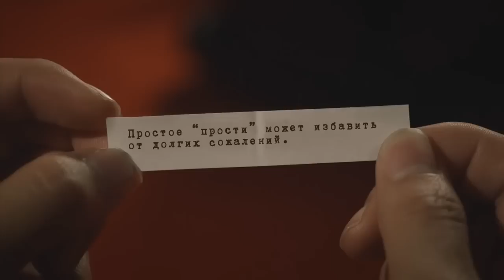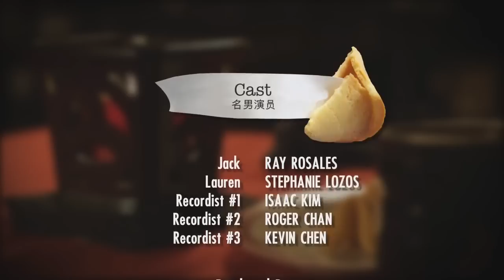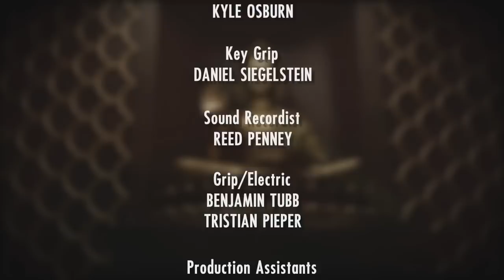Столик 7 (Table 7) - [Etvox Film]